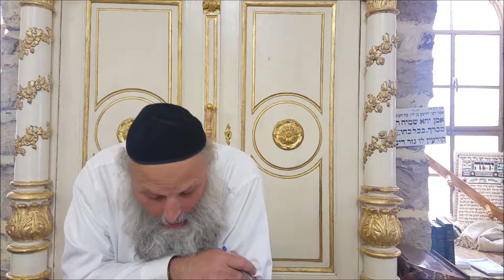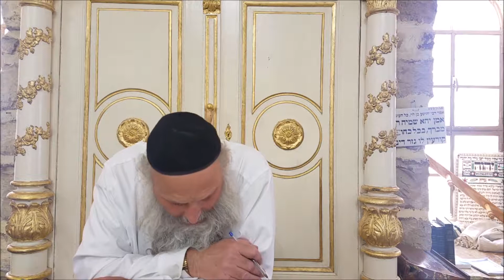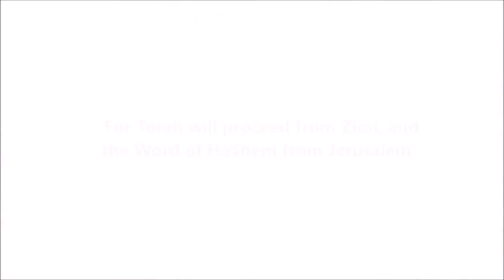The Qualities Of The Leviim (Part 2 of 3)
Rabbi Shlomo Goldstein gives a Mussar Shiur at Diaspora Yeshiva on Mount Zion, Jerusalem. Lecture based on Or Rashaz, Ma'Amar 499.